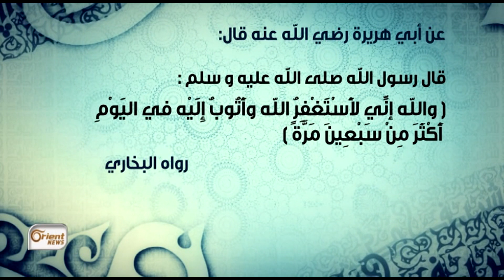حديث التوبة 4